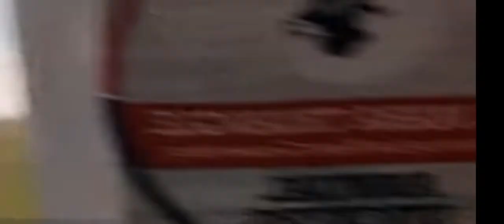얼룩말사냥하는 하이에나, 악어,사자